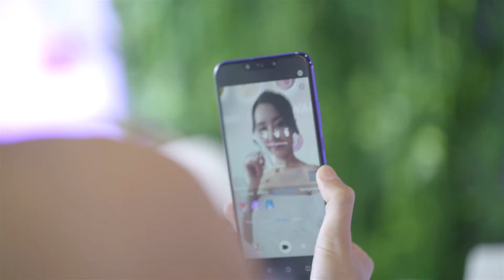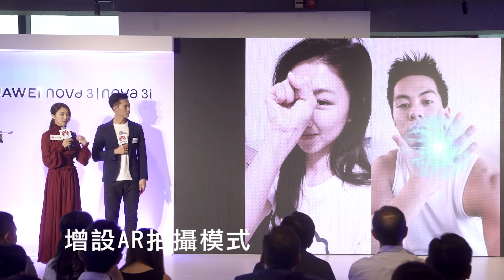HUAWEI nova 3 | nova 3i 香港發佈會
HUAWEI nova 3 | nova 3i 正式登陸香港，發佈會邀得歌影女神顏卓靈以及新一代陽光男神朱鑑然出席支持。全新HUAWEI nova系列配備2,400萬像素AI四鏡頭*，首度加入人工智能 (AI)，AI四鏡頭攝力強大，配合Kirin AI處理器、獨特潮流配色及 GPU Turbo，滿足年輕用戶對攝影同玩樂嘅潮流生活追求。

*詳情請參考官方網頁